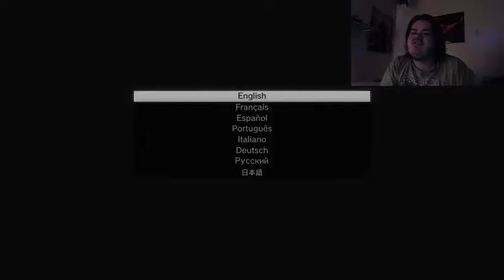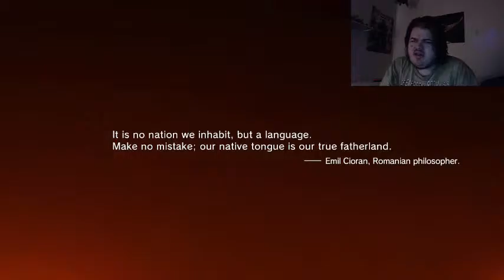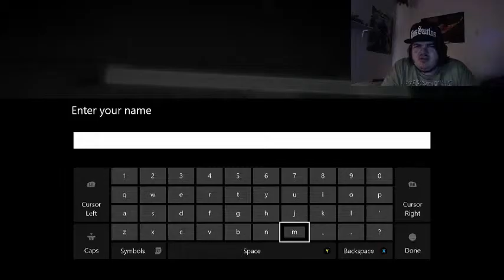L and friends play metal gear solid 5 the phantom pain(part 1)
My name is Mavvodo and today i will be playing this game and please subscribe and enjoy my fucking video. were back with some more metal gear solid 5 the phantom pain this games great its the first time i started it and its awesome.